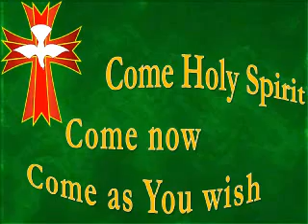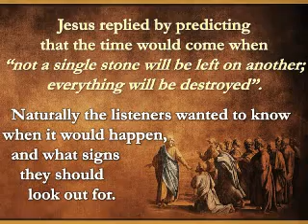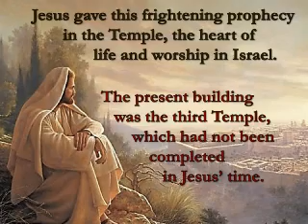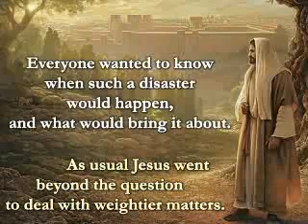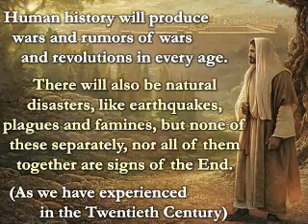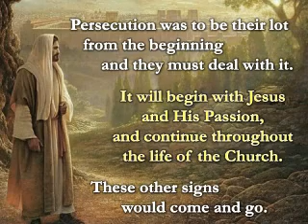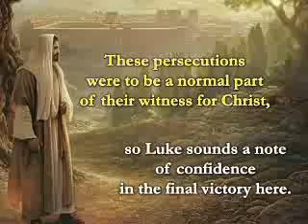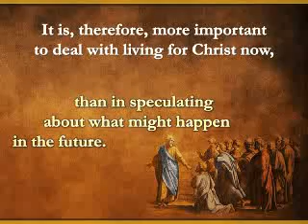The Eschatological Discourse of Jesus